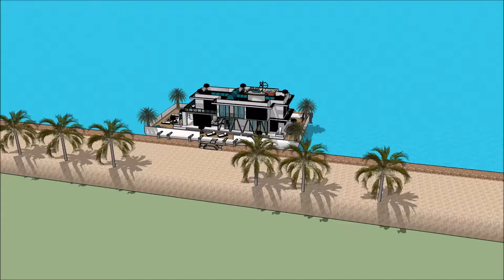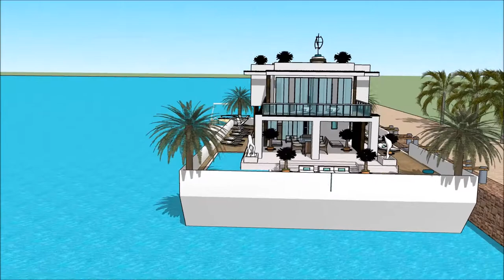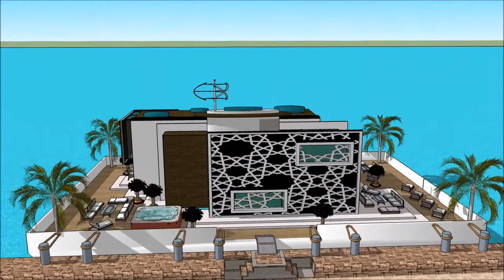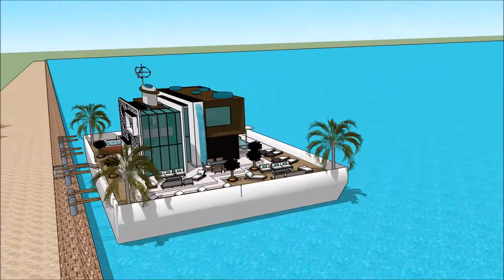BYGGA HUSBÅT TOUR NORGE BERGEN HUSBÅT HEMNET CORNELIS EXPRESSEN MARINSTADEN PROSJEKT SEAZEN CAMPIN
The floating house villa houseboatzania launching an innovative high-end luxury yacht floating house villa mansion home design potentially as a display of exhibition of BYGGA HUSBÅT TOUR NORGE BERGEN HUSBÅT HEMNET CORNELIS  EXPRESSEN MARINSTADEN PROSJEKT SEAZEN  CAMPIN.

The collection of the Floating house villa houseboatzania concept of BYGGA HUSBÅT TOUR NORGE BERGEN HUSBÅT HEMNET CORNELIS  EXPRESSEN MARINSTADEN PROSJEKT SEAZEN  CAMPIN consists of high luxury and architectural art pieces in minimalism combined with living on the waterfront of the harbour.

The floating house villa mansion yacht design has the basis to sustain living with high standards and contemporary structural design BYGGA HUSBÅT TOUR NORGE BERGEN HUSBÅT HEMNET CORNELIS  EXPRESSEN MARINSTADEN PROSJEKT SEAZEN  CAMPIN with numerous of prospects for excessive living and celebrating the desire of life worldwide: